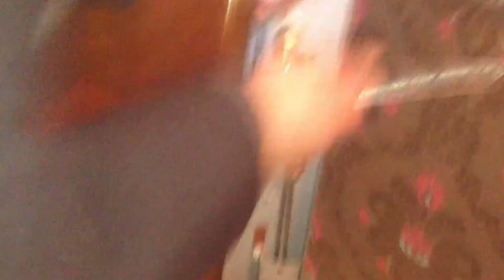Comment changer le cylindre Fichet Fortissime d'une serrure?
Tutoriel : apprenez à remplacer le cylindre d'une serrure Fichet Fortissime T. En savoir plus

Serrurerie TAN à Paris au 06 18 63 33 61.
Particulier & Professionnel
213 rue du Faubourg Saint-Martin 75010 Paris

IMPORTANT :

1/ Le cylindre Fichet 787z Fortissime peut être remplacé par un cylindre Fichet f3d Fortissime a2p 3 étoiles !

Nous intervenons également à domicile à Paris. Contactez-nous au 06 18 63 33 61.